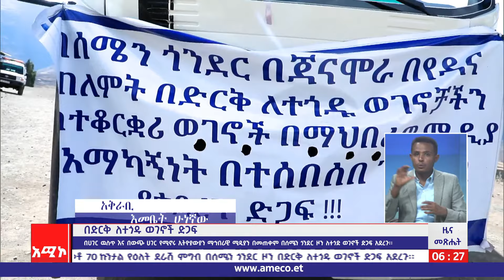በድርቅ ለተጎዱ ወገኖች ድጋፍ